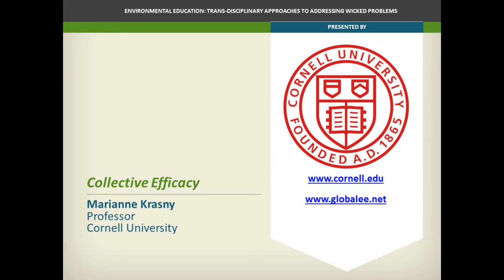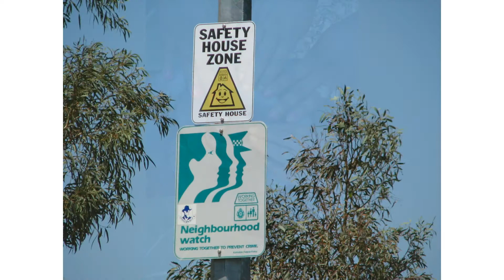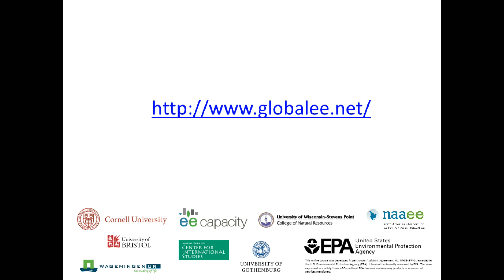Marianne Krasny: Collective Efficacy